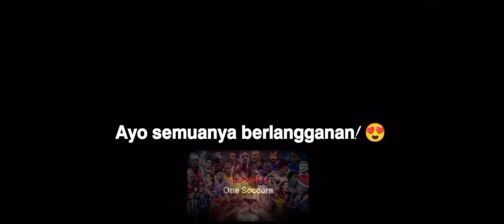Gol Paling Gila Dalam Sejarah Sepak Bola